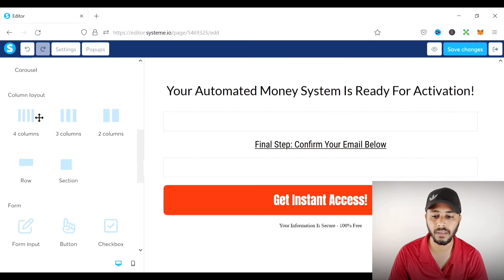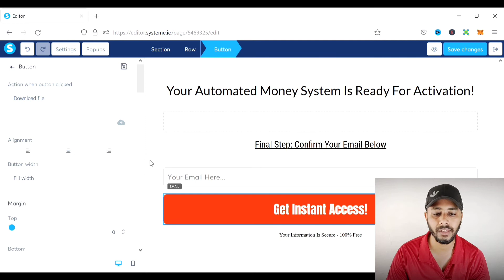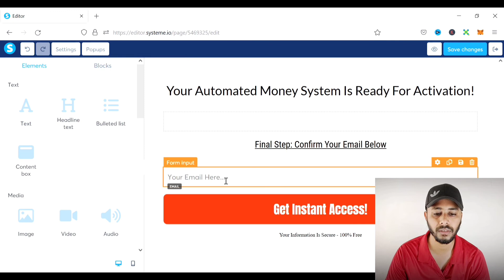Atleast One Email Input Is Required On This Page 👉Problem Solved (Systeme.IO Tutorial)